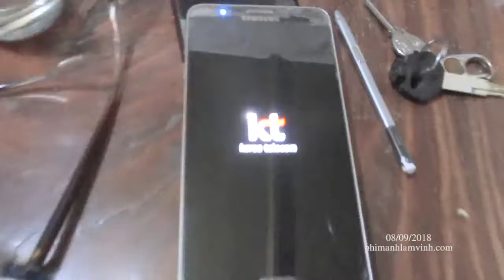Thắng AQ 8918